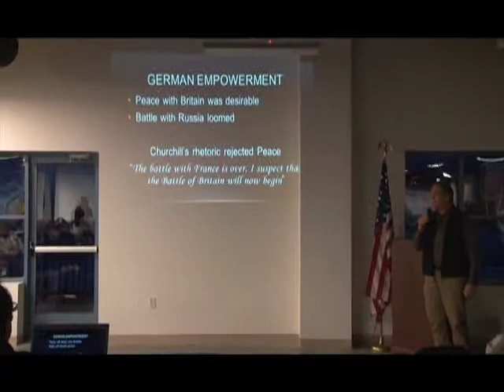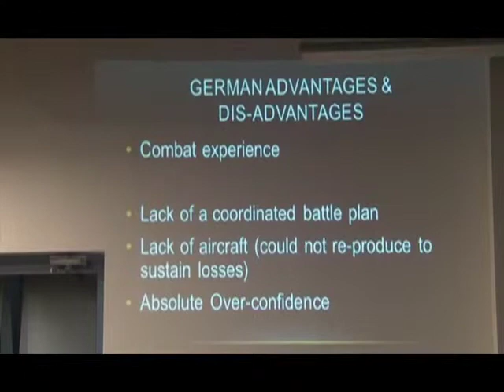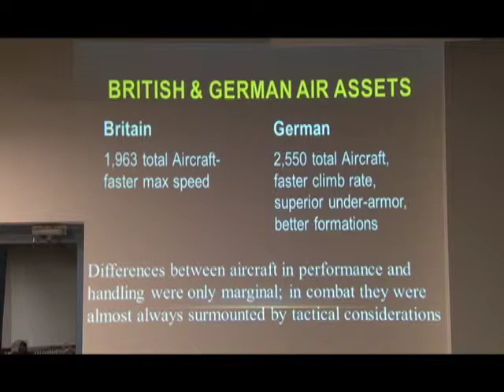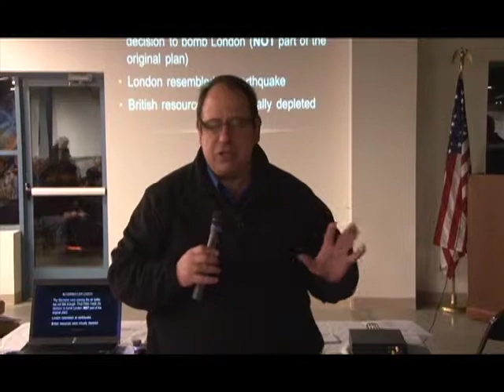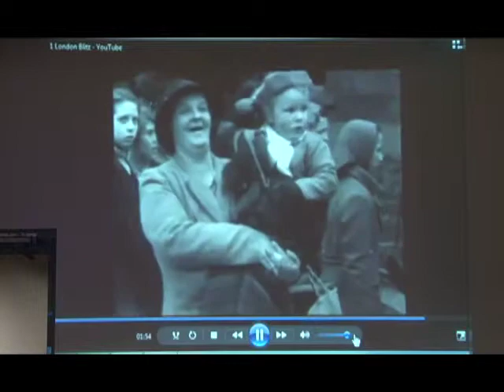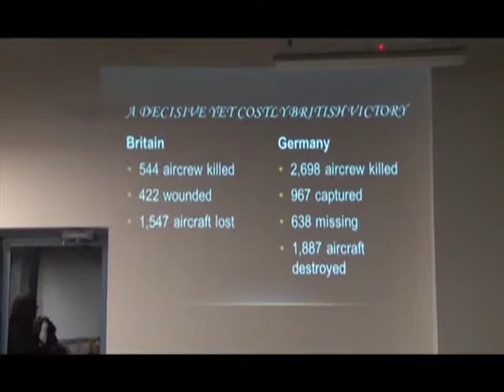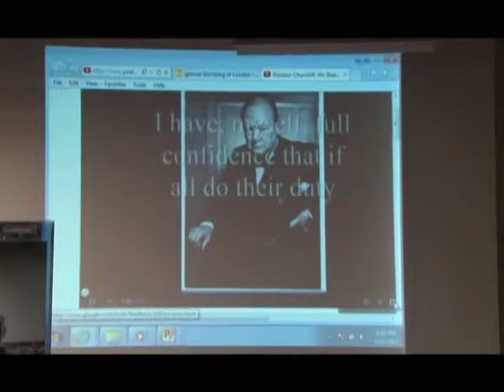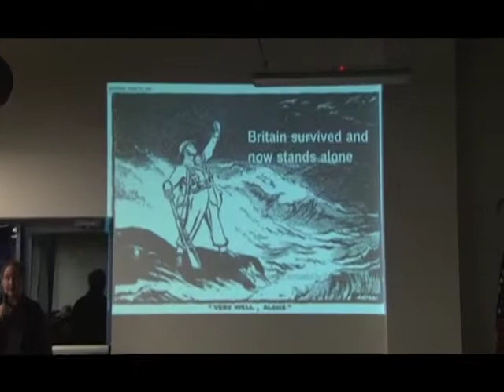WWII Muskegon CC HIST 297 Winter 2013 Lecture 3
This is another lecture in the series conducted by Muskegon Community College, the USS Silversides Submarine Museum and the LST 393 Veterans Museum.  In this segment, Professor Kurt Troutman analyzes the Battle of England.  He will explain how England was able to stand alone against the Nazis in 1940.